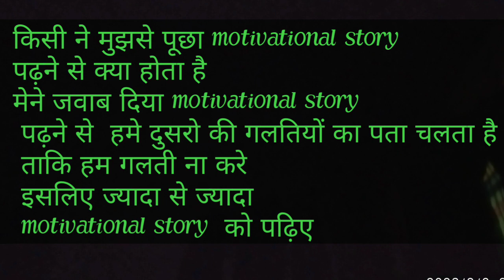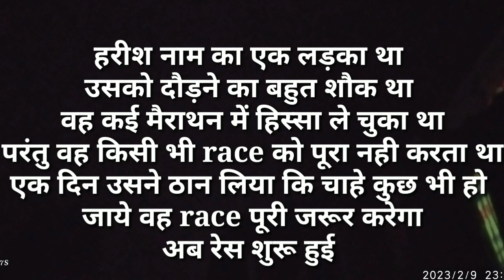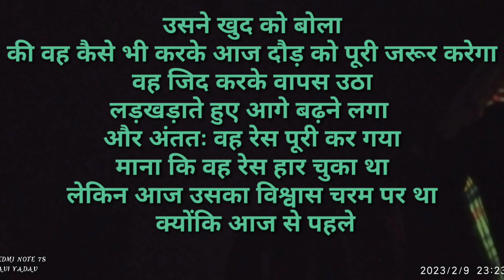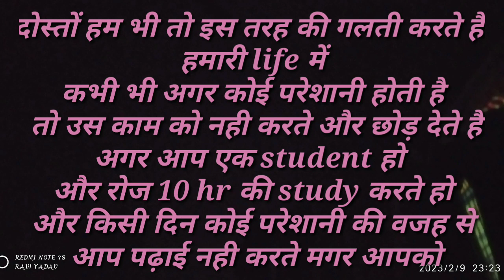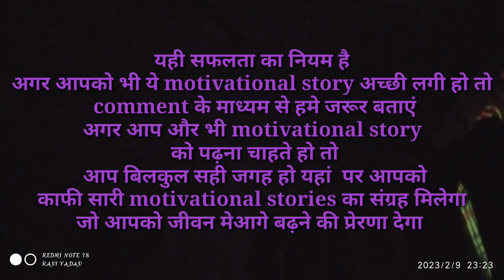OPPORTUNITY - Motivational And Inspirational Story In Hindi _#lifestory _#story _#motivationalstory